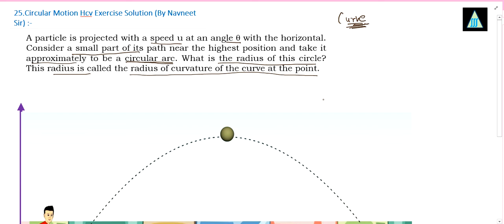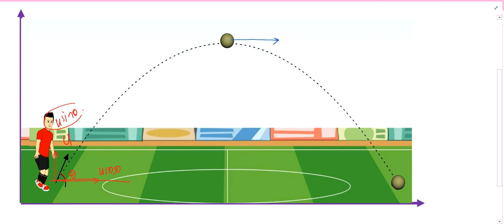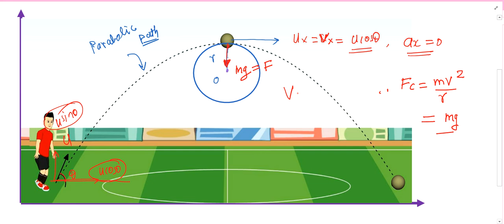A particle is projected with a speed u at an angle | H.C.Verma Circular Motion Chapter 7 Question 25